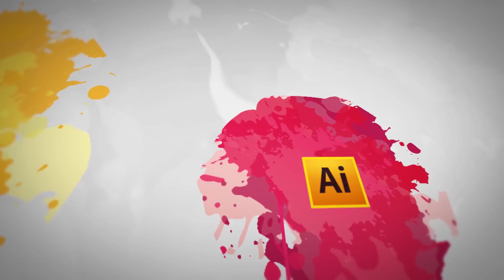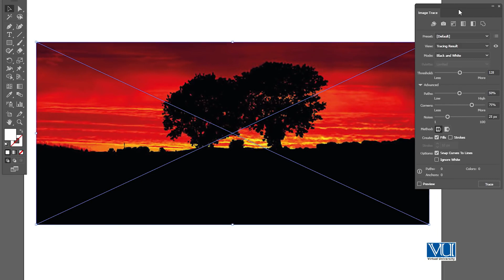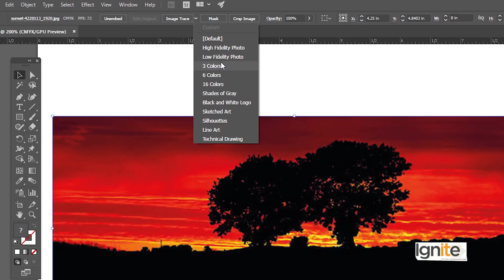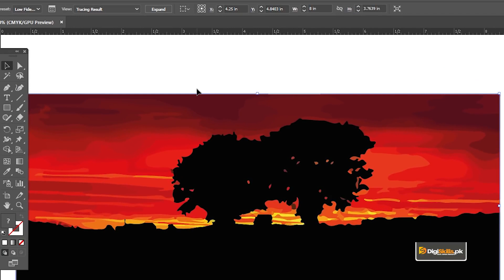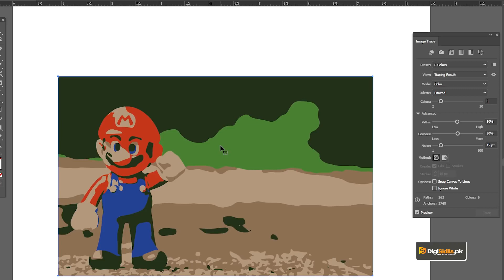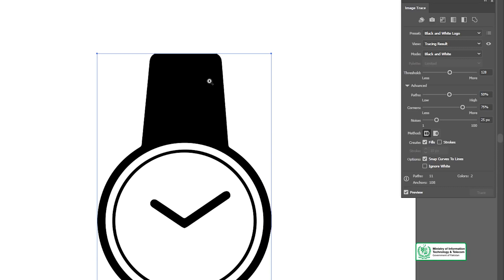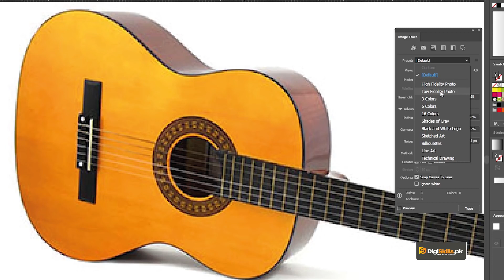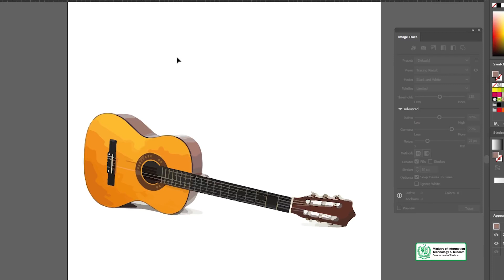191 - Theory and Practice: Overview - Tracing Illustrations/Objects and Cartoon Characters